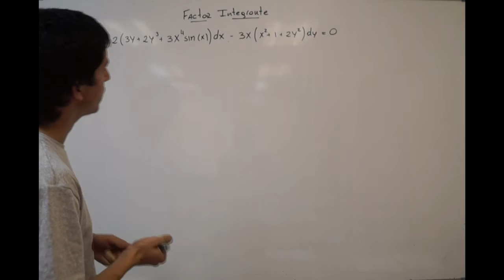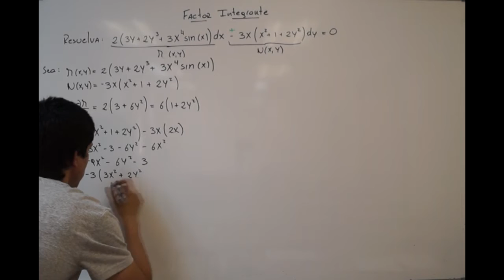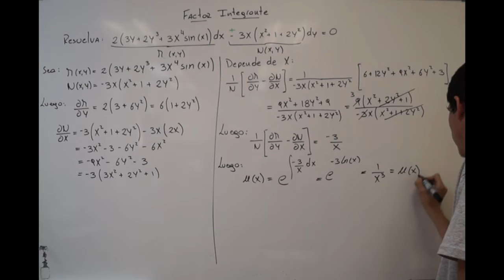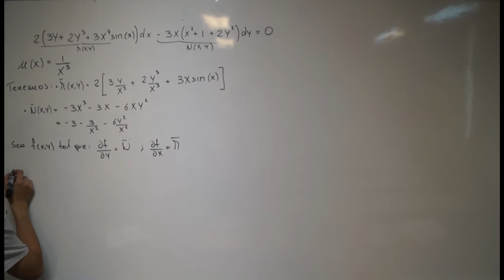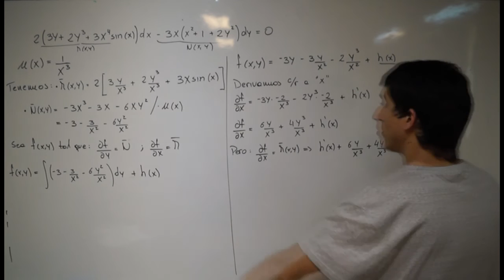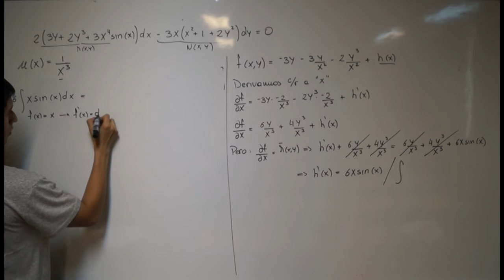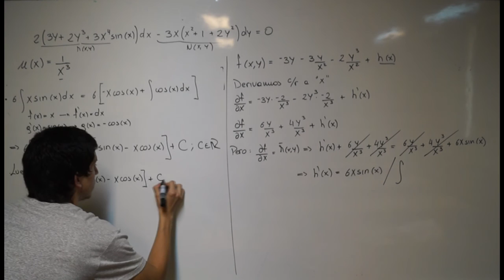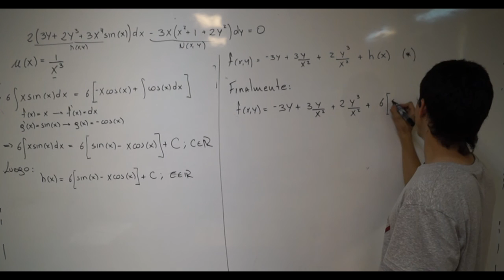[Ecuaciones Diferenciales] Factor Integrante. Ejercicio - 1